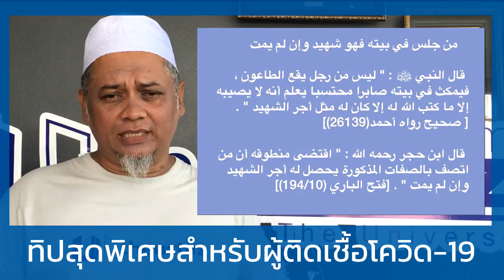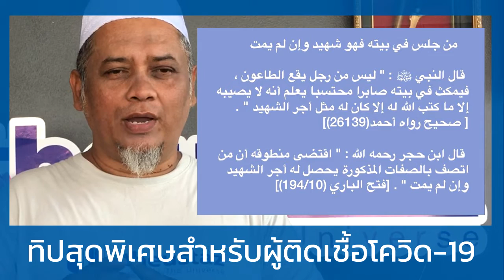ทิปสุดพิเศษสำหรับผู้ติดเชื้อโควิด-19